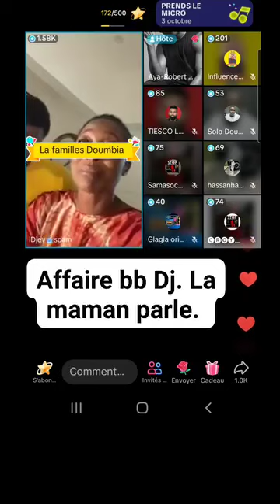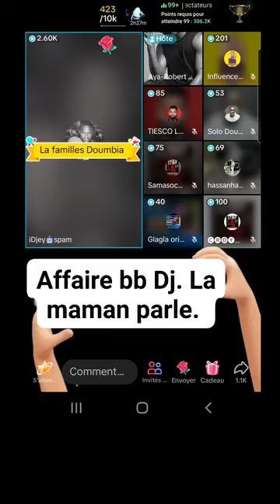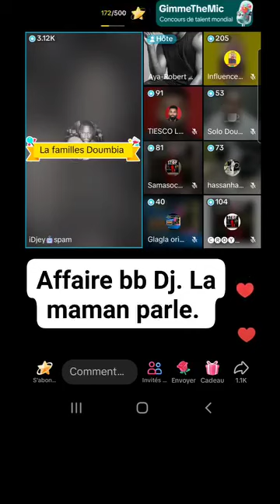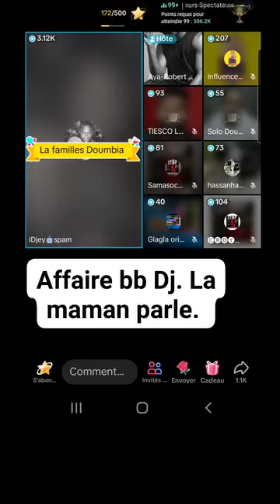La maman de Bb Dj dit toute la vérité